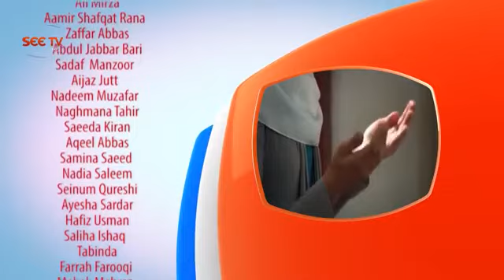Alif Episode 213 (Last Episode) in Urdu dubbed